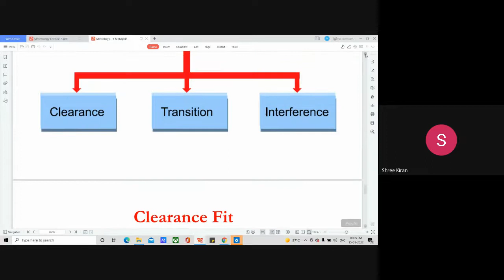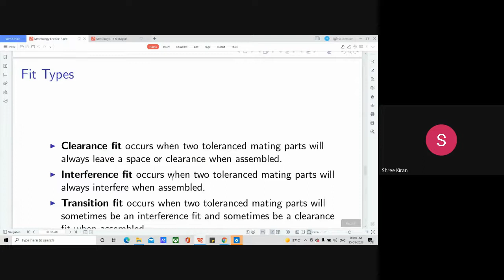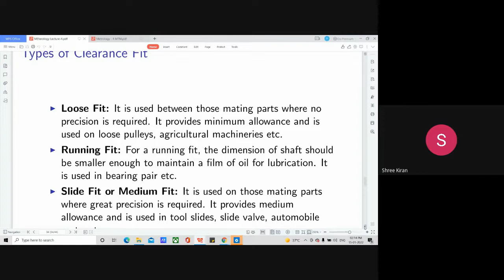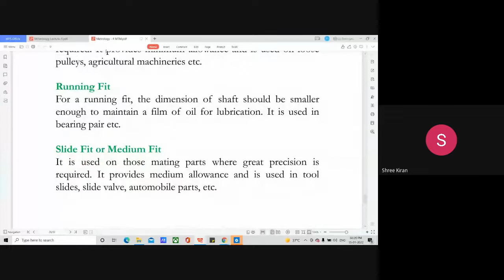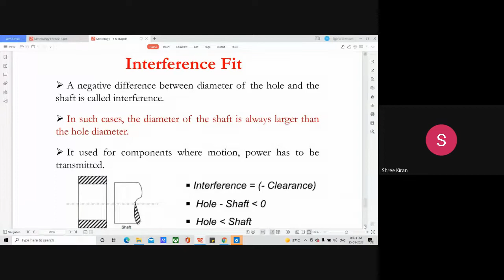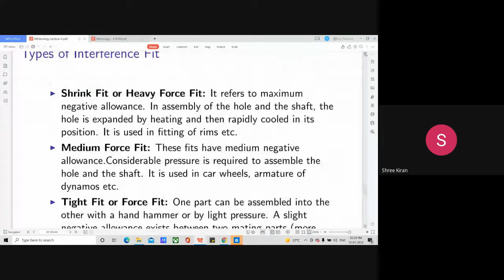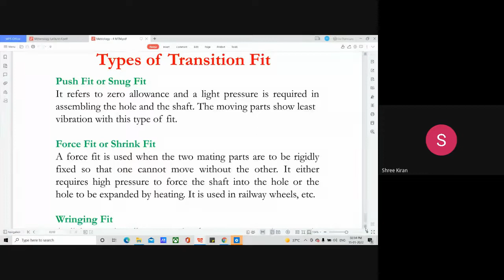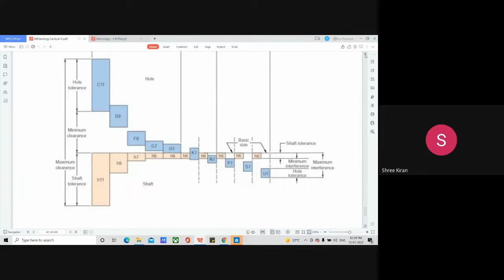STM_ME3_MET 307- MTM_ MODULE 4_15/1/22_PART2